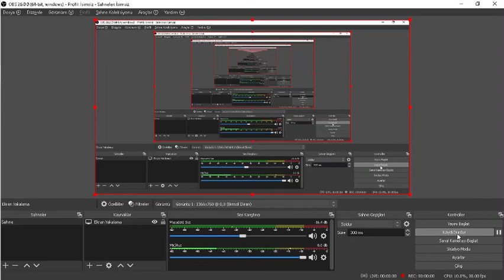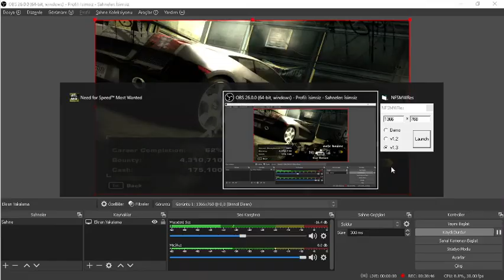Kara Liste 3 l Yarışlar l NFS Most Wanted 2005